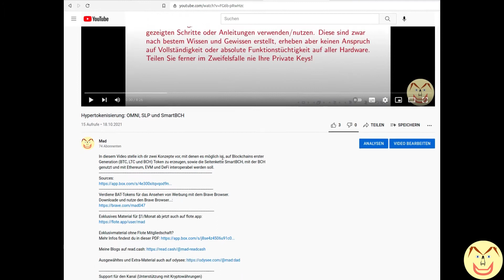So checkst/findest du meine Quellen zu meinen Videos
In diesem kurzen Video zeige ich dir, wie du meine Quellen zu meinen Videos finden und so für deine eigenen Recherchen nutzen kannst!
Sources:
Verdiene BAT-Tokens für das Ansehen von Werbung mit dem Brave Browser.

Exklusivmaterial ohne Flote Mitgliedschaft?

Support für den Kanal (Unterstützung mit Kryptowährungen)
BTC: 1A5kRbnCj7VtoJT4XqXhJKDJNYLDgtJdog
ETH: 0x1962DBA080101a3110B6D41d385dbd35429904f4
BCH: qpyrdjdpet930x9fldp8sukh75aqkpk4rq3fzzlry3
LTC: LeMhddAdC8Wqb4XuhKC8T9EfzjVw6LSjHD
DASH: Xe163kUBYdsjQMWfnhU3okPQwFM2X3Q3NB
XMR: 49byrvSQCkCgWTtmfLToRoj1DFHs37LeWXb7Pi7ADngj759veQwr9cYCh4We568fCT2oreHYKRhntb7aJzm8P1WeB9L2UcV
ZEC (t): t1Mgpa2oMUb8Y2jfjKSYvghuDVtxwcXMQ9t
ZEC (shielded): zs1l4gf3x9j4uaexehj2zkyvnpagx96wry9md7g0lf9hpxs24gscuskdsetdq0u46qyqq27x5jt9sd
DGB: DJM7JJfQ1iMCKr6JVNmm4z3BkRV9GPGGxc

Oder: Finden Sie diese und weitere Adressen auch als QR-Code für eine Vielzahl von Coins und Tokens
auf meiner Cointr.ee-Seite